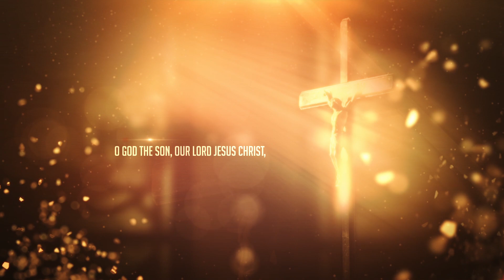Jubilee Prayer of the Dominican Province of the Philippines Golden Anniversary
The Dominican Province of the Philippines celebrates its 50th foundation anniversary on December 8, 2021. The year long celebration was launched last December 8, 2020. The video of the jubilee prayer was produced in cooperation with the Communications Bureau of the University of Santo Tomas.